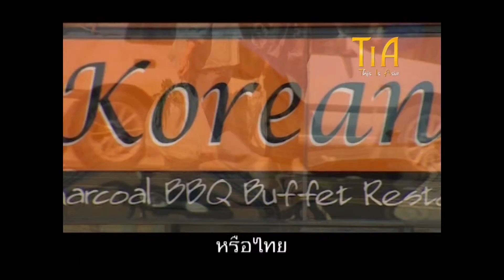Education in Canberra - Student Accommodation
Canberra is one of the safest cities in the world. This means living and studying in Canberra is convenient and comfortable in a relaxed environment. Parents Don't have to worry about their children's safety. Canberra is a great place to make friends from many other countries.